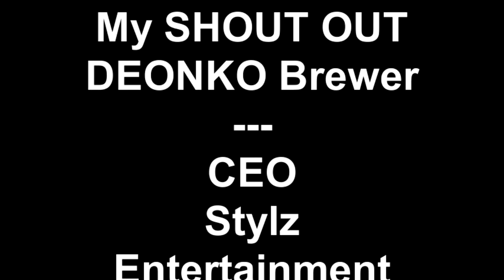My SHOUT OUT DEONKO Brewer, former CEO, Stylz Entertainment